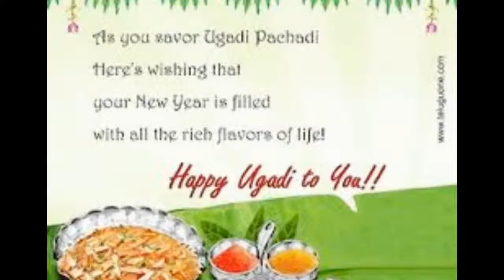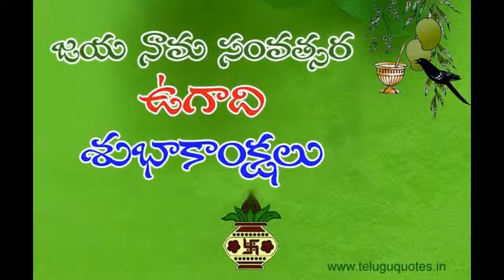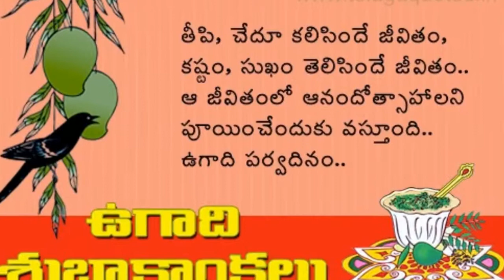TTA: UGADI SRI RAMANAVAMI 2014: SUSHMITA ARUN KUMAR'S "JAYA JANAKI RAMANA"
TRI-STATE TELUGU ASSOCIATION
CELEBRATES 2014
UGADI: JAYA NAMA SAMVATSARA
AND SRI RAMANAVAMI
AT
THE HINDU TEMPLE OF GREATER CHICAGO
LEMONT, ILLINOIS

EMCEES:
PRANATHI KALIGOTLA
SOWJANYA ALLA

"JAYA JANAKI RAMANA"
CHOREOGRAPHY: SUSHMITA ARUN KUMAR